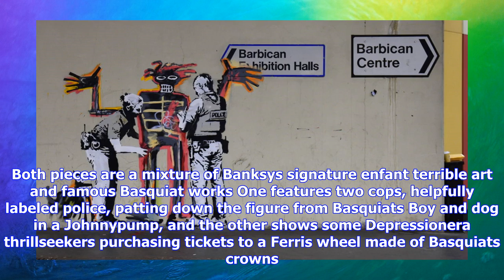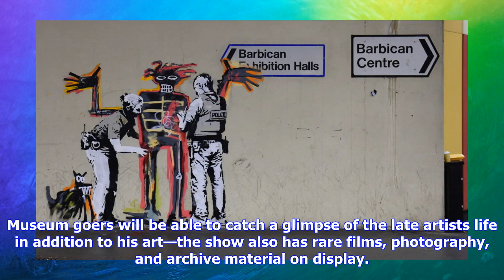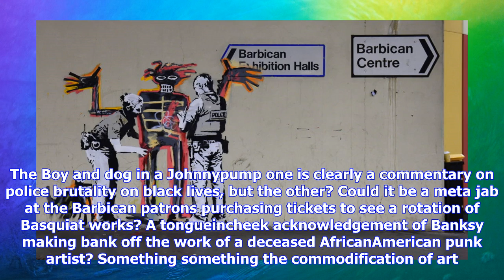Breaking News | Banksy says new london murals are a "collaboration" with basqiuat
Banksy says new london murals are a "collaboration" with basqiuat

Two new pieces of topical social commentary masquerading as artistic vandalism popped up in London o...